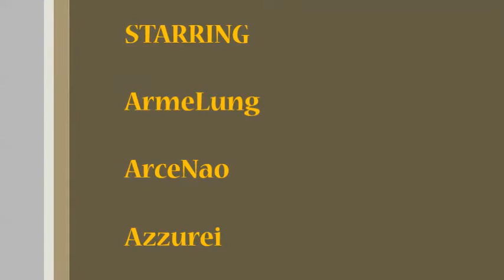Closers Online Party Abyss by WarmEmbrace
Hallo kita dari Circle WarmEmbrace, kita mau share video party Abyss kita nih. silahkan di like dan komen ya buat kritikan dan sarannya :D

jika kalian yang ingin main gamenya kalian bisa langsung ke link di bawah ini :D